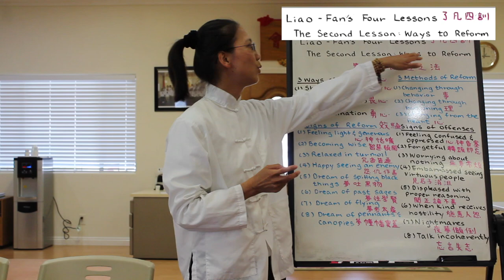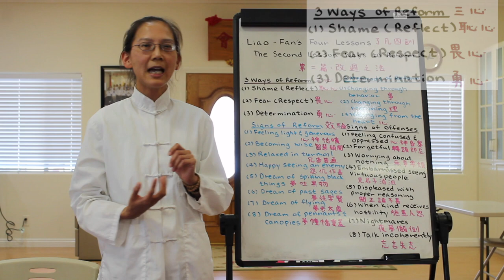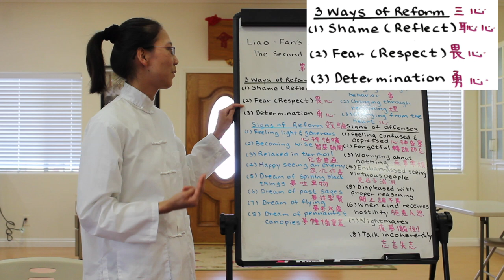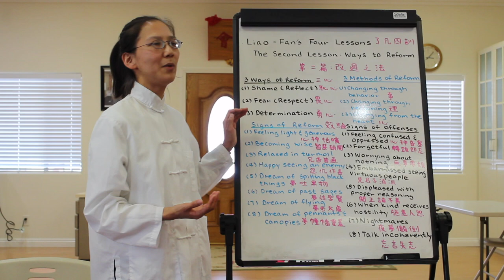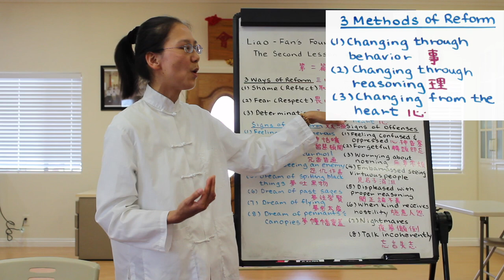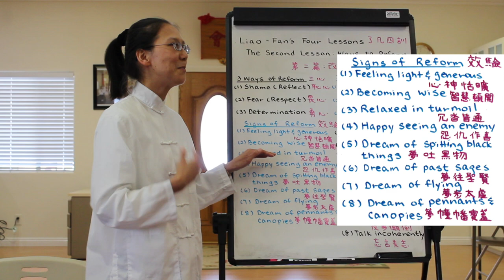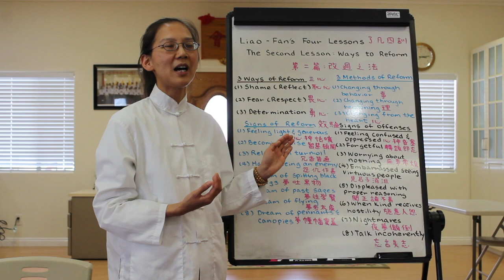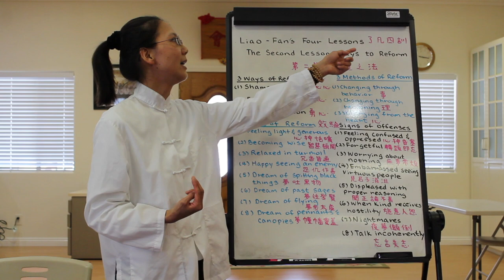Liao Fan's Four Lessons - Chapter 2